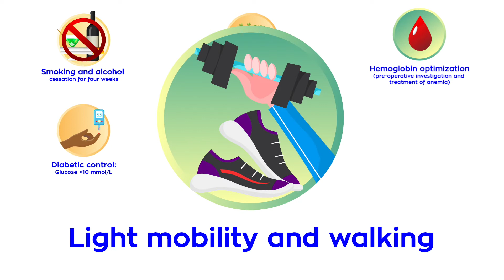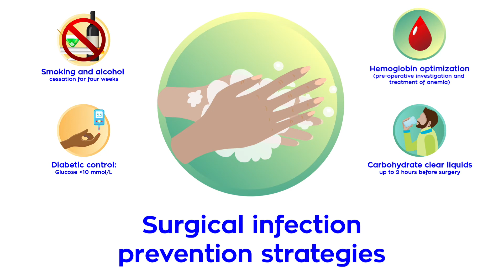Cardiac Enhanced Recovery After Surgery (ERAS) for Healthcare Workers | Saskatchewan Cardiac ERAS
Introduction to Cardiac ERAS in Saskatchewan for Healthcare Workers. This video was created to introduce Cardiac ERAS to Healthcare Workers in Saskatchewan.

━CHAPTERS━
0:00 Introduction
0:24 ERAS vs. Traditional Perioperative Care
1:20 Before Surgery
2:24 During Surgery
2:51 After Surgery